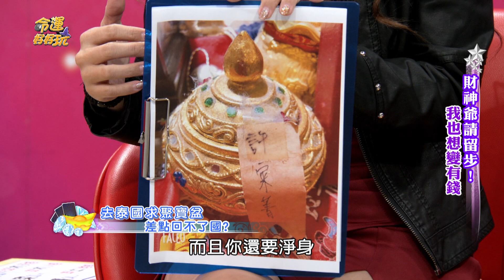【精華版】淨身七天人間消失 女星求泰國聚寶盆悲劇了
費盡千辛萬苦才求得的寶物卻差點過不了海關，甚至沒為她招來好運。